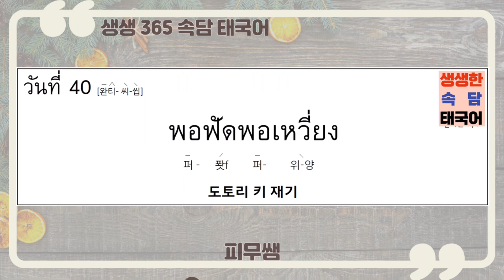[속담 태국어 D-40 ] 한국어 속담과 관용어에 대응하는 태국어로 공부하는